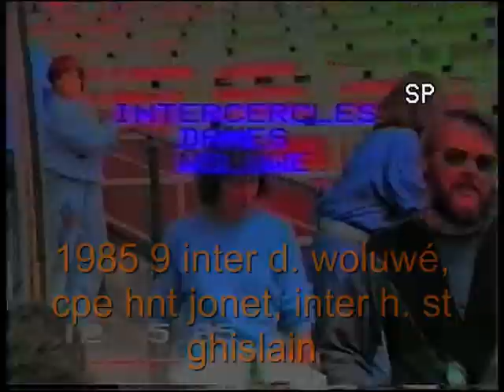1985 9 inter d woluwé, cpe hnt jonet, inter h st ghislain mp4